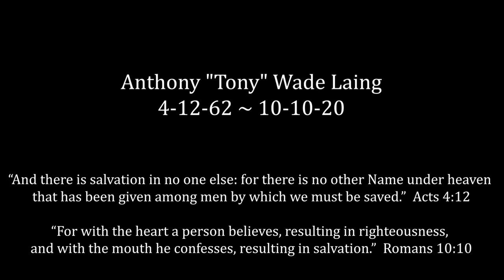Tony Laing ~ 4-12-62 ~ 10-10-20 ~ Precious Man After God's Own Heart ~ We'll See You in Heaven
“And there is salvation in no one else: for there is no other Name under heaven that has been given among men by which we must be saved.”
Acts 4:12
“For with the heart a person believes, resulting in righteousness, and with the mouth he confesses, resulting in salvation.”
Romans 10:10